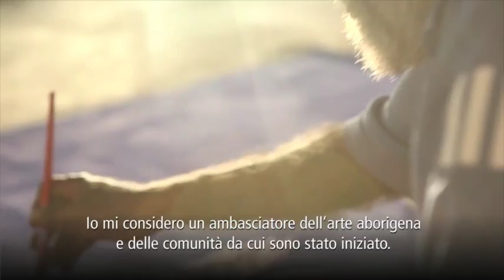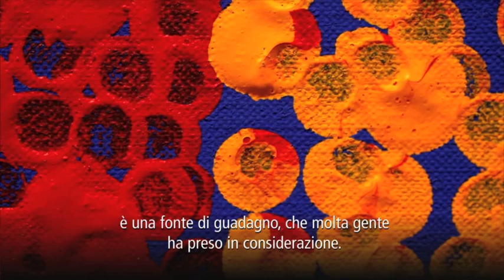Imago Mundi - Australia, Arte Aborigena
Intervista a John Ioannou, curatore della sezione Australia, Arte aborigena per la mostra Imago Mundi: progetto culturale, democratico e globale, promosso dalla Luciano Benetton Collection.

La collezione è formata da più di un migliaio di opere che Luciano Benetton ha commissionato e raccolto a partire dai suoi viaggi nel mondo coinvolgendo artisti affermati ed emergenti di tanti diversi Paesi, che hanno realizzato ciascuno un'opera con l'unico vincolo del formato 10x12 centimetri.

In esposizione alla Fondazione Querini Stampalia dal 28 agosto 2013 al 27 ottobre 2013 come evento collaterale della 55° Esposizione Internazionale d'Arte - la Biennale di Venezia.